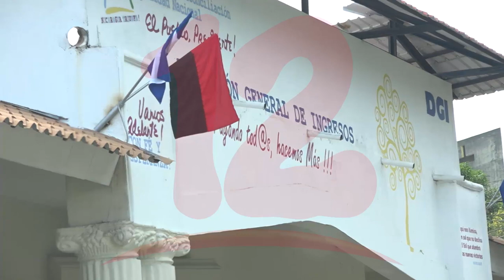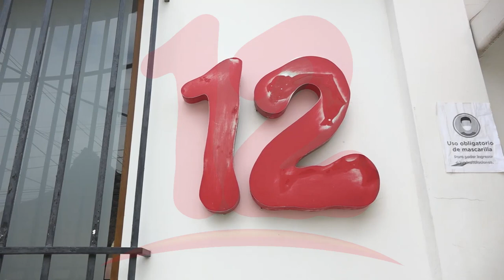Embargo a Canal 12 es una medida lesiva y una agresión económica, señala abogado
Interponen escrito de oposición contra arbitrario embargo a Nicavisión Canal 12.